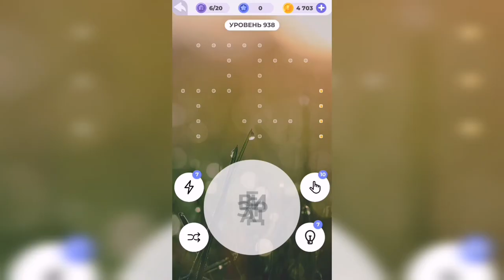Линия слова / Лесная чаща / Уровень 938